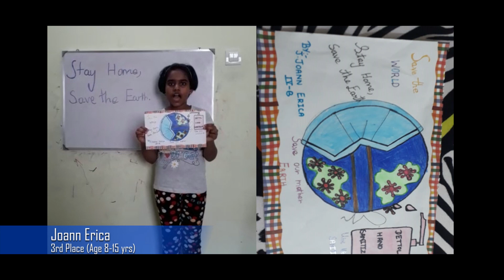LAMBART - ONLINE QUARANTINE KID'S DRAWING COMPETITION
In  order to keep our lambs occupied we conducted a online drawing competition for our kids.